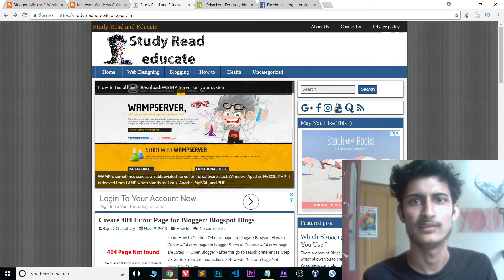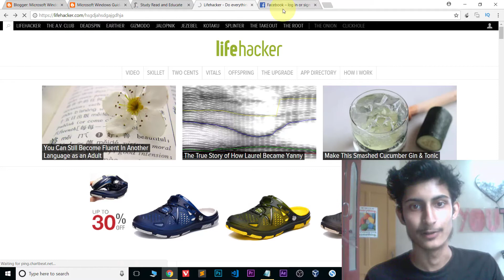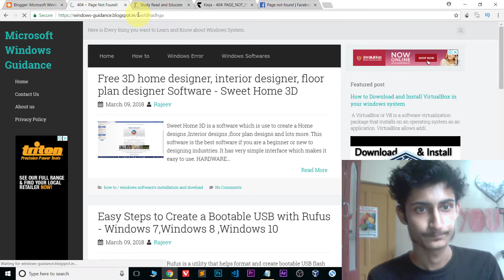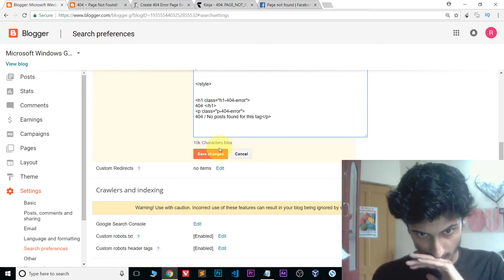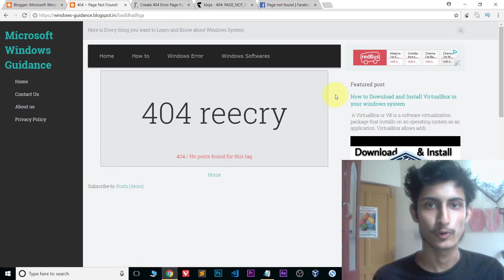How to Create 404 error page in Your Blog/ Website (Blogger/ BlogSpot)